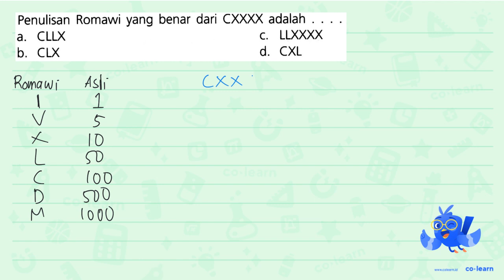Penulisan Romawi yang benar dari CXXXX adalah LLXXXX CLLX C. a d_ CXL b; CLX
Topik atau Materi: Menyelesaikan masalah yang berkaitan dengan Bilangan Romawi - Bilangan Romawi - Aritmatika - Matematika Kelas 4 SD - KTSP

Sumber Soal: Superplus Matematika Kelas 4, KTSP, MKK, 2012 , Esis

00:00 : Bedah Soal
01:00 : Konsep, rumus dan pengertian Menyelesaikan masalah yang berkaitan dengan Bilangan Romawi
01:18 : Langkah penyelesaian soal
01:57 : Jawaban akhir
02:27 : Penutup